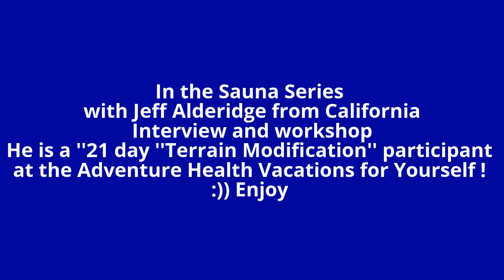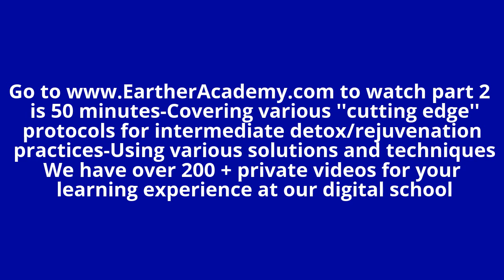Opening Skin Pores With A Variety of Natural Solvents Part 1 | Dr. Robert Cassar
Aloha all,
This video is a short interview on Jeff Alderidge's progress here at the 21 day ''Terrain Modification Academy'' in Hawaii.  People come here and stay here for a minimum of 21 days up to 3 months to ''Terrain Modify'' themselves to achieve a higher form of health and wellness.

Listen to his interview to get inspired about your transformation/ upgraded changes that you can have too ... Right now if you want it and have the discipline and put the effort into it ... it can be done. What are you waiting for???

Part 2 is on our private digital school and we are going to show you 50 minutes of various hands-on visual techniques that really get the pore puss out of the skin and deep into the pores. 200 + private videos here to learn from.

The cost of joining Earther Academy is only 120 dollars for 6 months and we give you all of your monies spent on tuition back in the form of credits to buy some tools that you will need to aid you in this transformation.

has many of the products that you will need to get you on your way to vitality. We also service Canada too.

In part 2 we are going to be using several dissolving, washing and re-nutrify-ing agents on the skin to help remove and rejuvenate the skin and pores.

Wait until you sell the ''GUNK'' that comes out of his skin !!!

Remember the skin is the largest organ of the body and it weighs about 10 pounds on average. This is one of the most important and easiest organs to keep clean and flowing.

Remember FLOW is EVERYTHING !!!

 Jeff has just returned to the  ''Terrain Modification Academy'' in Hawaii and has put on at least 10 pounds of solid muscle and looks super vital, muscular and lean following the protocols, practices and principles of Terrain Modification.

He is going to be interning here with us for about 3 months helping/learning/practicing with the retreats in all capacities and with the participants of the detox/rejuvenation programs we offer.

Learn the ''Terrain Modification Principles'' is a must to live healthier in this world that is so dysfunctional and toxic.

 Everything in Life is all a ''Work in Progress''.

  You are what you ''eat, drink, say, hear and do'' so be conscious of that.

 En-joy   :)) Dr r

PS: The semi-private 21 day Terrain Modification Medically Supervised Retreats are open now on and off all year long.

EarthShiftProducts.com : Wholesale Superfoods and Essential Products for Health and Wellness. We have hundreds of Optimizing Products on line with wholesale pricing.

Sign up for our ''Free mailing list'' and receive the Intro to the
''Earth'er Transformation Digital Workshop Series''
The information shared here is not on ''YouTube'' or other informative sites.
This is a private learning website dedicated to:
''Optimization of Health, Wealth and Happiness and Evolution.''

and join our YouTube channel above YouTube/EarthShiftProject

Dr.Robert Cassar
Founder of EarthShiftProducts.com, EarthShiftProject.com Worldwide Community, EartherAcademy.com

Participants that come here to Hawaii to  optimize, enhance and upgrade there body and mind.
 When is last time you really had a vacation for yourself ?